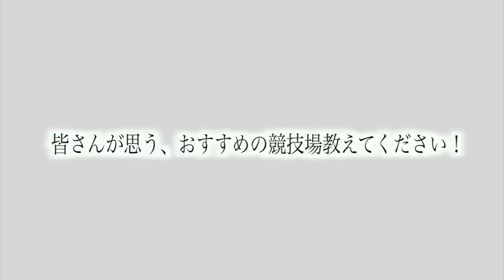東洋大学の後輩と一緒に練習してみた！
編集TKD